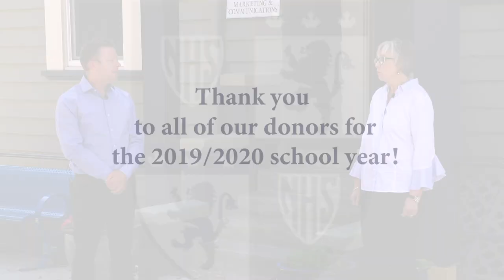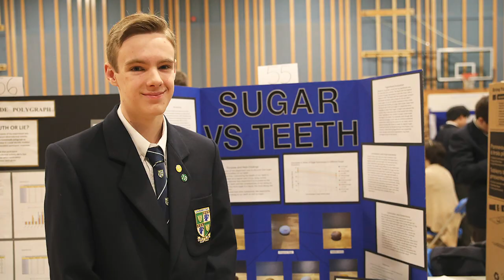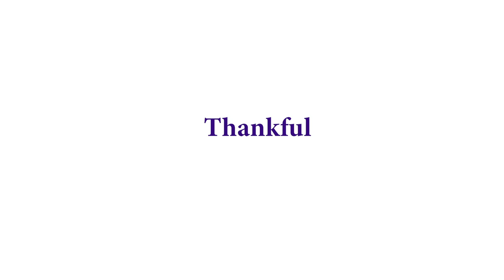Thank You from Glenlyon Norfolk School!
Head of School Chad Holtum and Senior Development Manager Mary Anne Marchildon thank the entire GNS community for all of their generosity during the 2019/2020 school year.